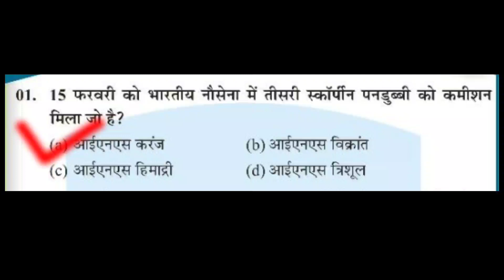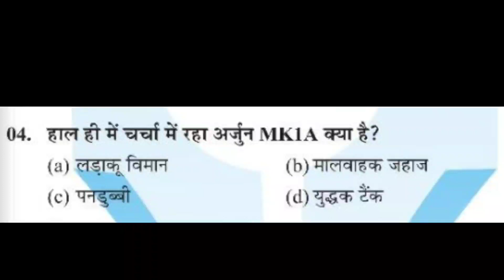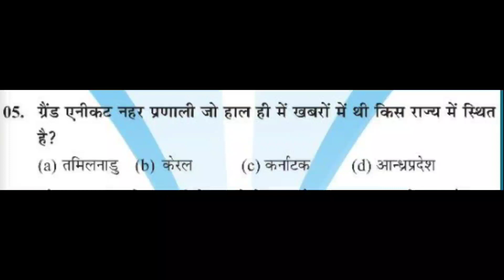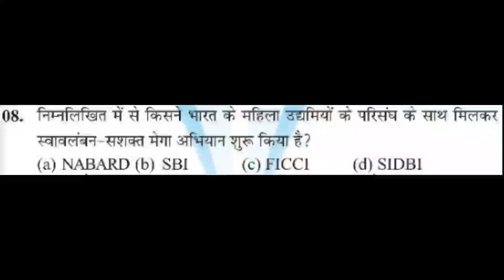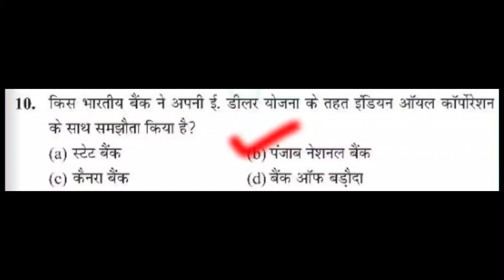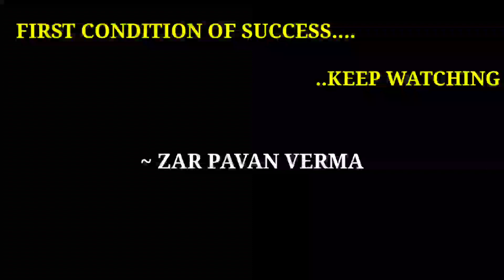Daily Current Affairs | 22 February 2021 | Daily GK | General Knowledge | samajik